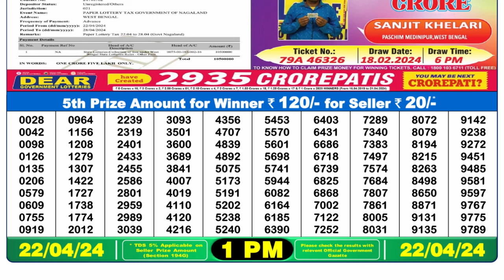🔴 Lottery Sambad Live 01:00pm 22/04/24 Morning Nagaland State Dear Lottery Result Pdf Download